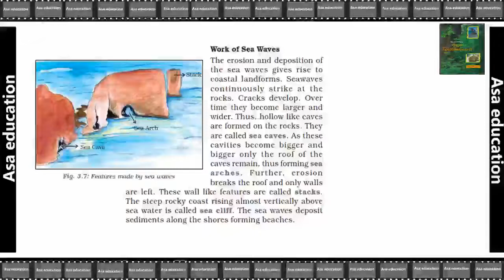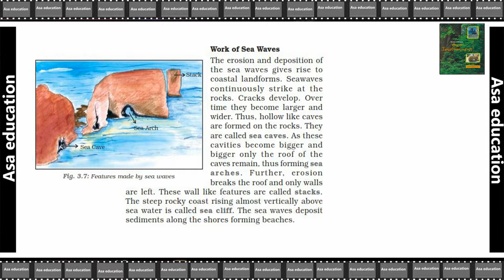Ch 3.6 Our Changing Earth (Geography, Grade 7, CBSE) Easy Hindi Explanation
Book - Our Environment
Chapter 3 - Our Changing Earth

PHDMP1012-03